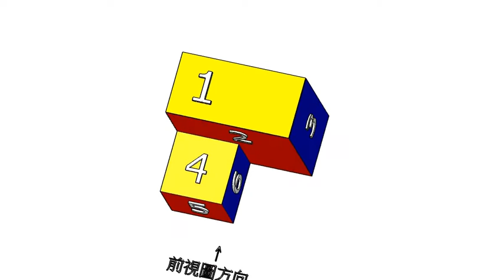基礎圖學實習補救教學-空間感建立-三視圖繪製-正垂面02